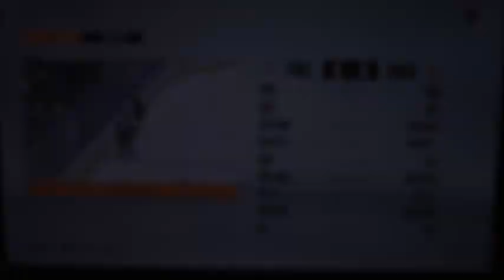Stanley Cup Playoffs Game 5 Round Two Lightnings vs Bruins